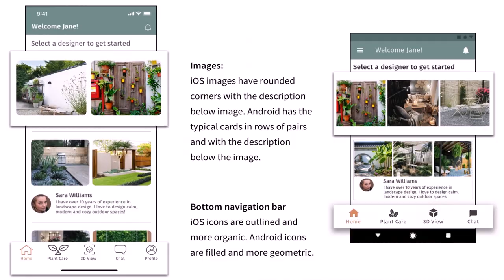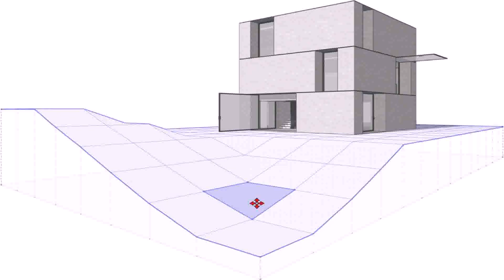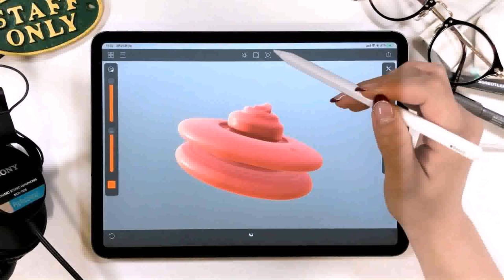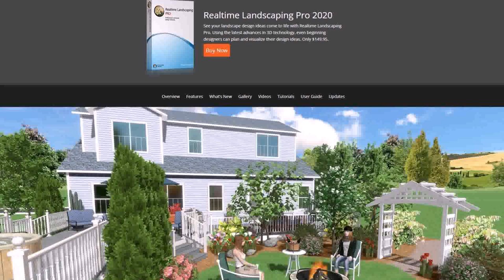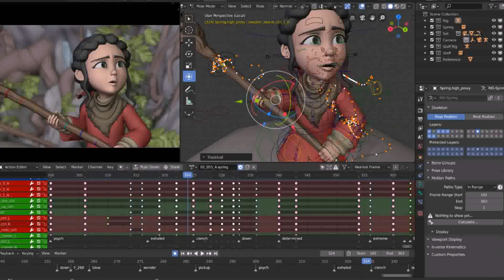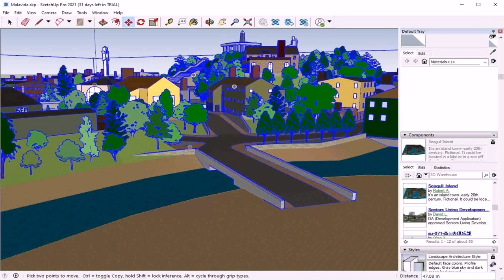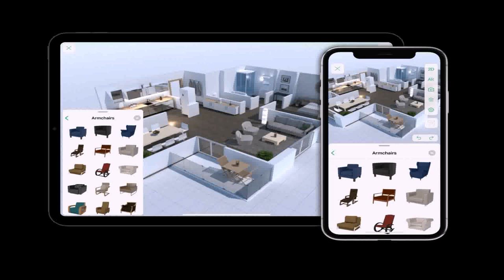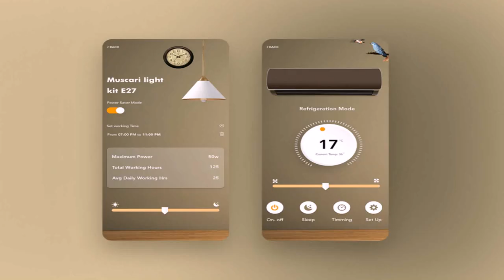3d Landscape Design App For Android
. Fulfillment 9: Third-Party Logistics 3PL Near Me
We specialize in warehousing, 3PL, drop-ship, assembly, and fulfillment services to meet all your business needs. We can receive, pick, pack, and ship your products accurately, and for a reasonable rate. We handle customers of all sizes and needs.